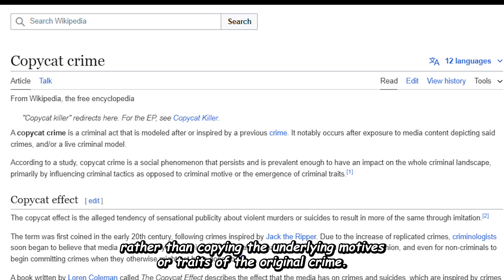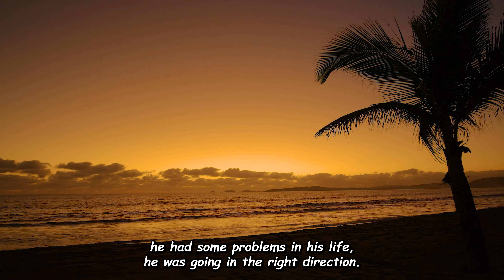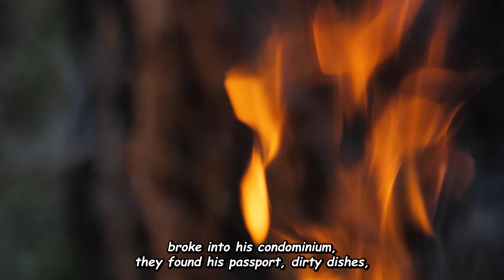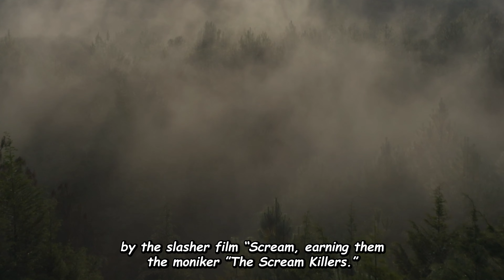The Deranged World Of Copycat Killers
Welcome! Today we are going to take a look at three copycat killers.

0:00 - Intro
1:04 - Mark Twitchell
4:48 - Heriberto Seda
7:39 - Brian Lee Draper
and
Torey Michael Adamcik
10:19 - Outro

This content is intended for educational, documentary, and entertainment purposes only. It is based on real events, using authoritative sources such as interviews, newspaper articles, and TV news reports. These sources aim to inform, educate, and honor significant cases in our history.